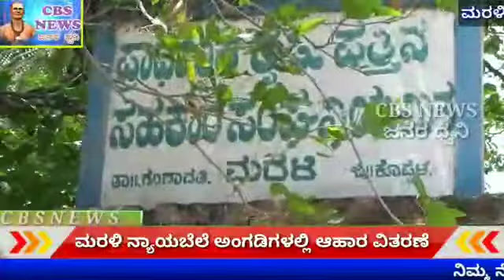ಮರಳಿ ನಾಯಾಬೆಲೆ ಆಹಾರ ವಿತರಣೆ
Video from nayakamallikarjuna